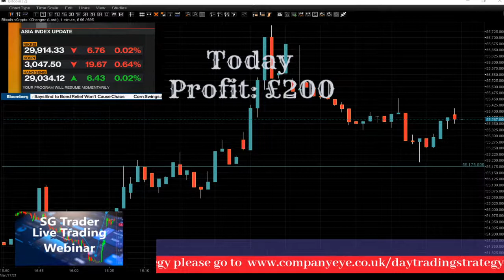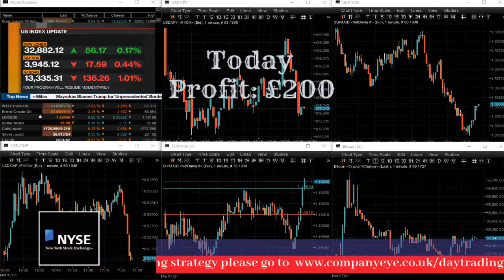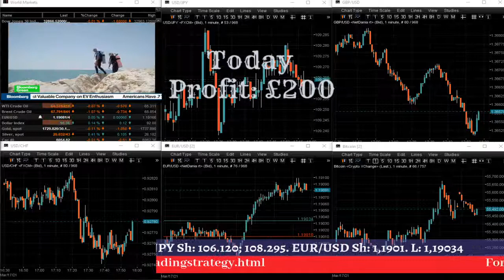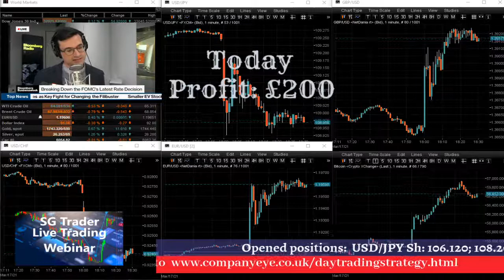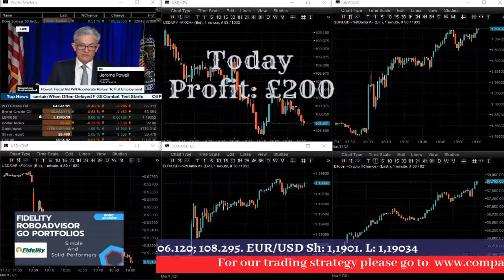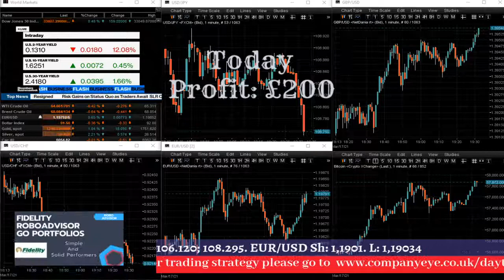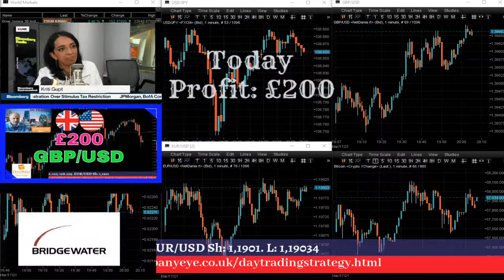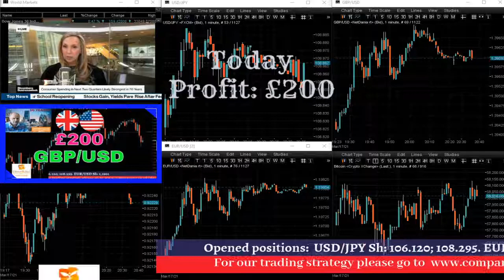Trading Strategy for day traders. Live London Forex Trading Session, The money making channel.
Trading Strategy for day traders. Live Forex trading session.
Follow our trades for free and see how we trade forex.

We trade markets profitably for many years and as a proof we keep our day trading records for free on this channel for any sceptical investors.